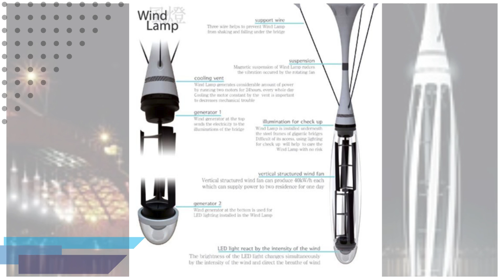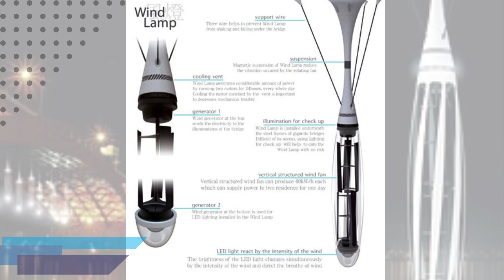Turbinas Darrieus na Coreia - #06.12 - Série Aerogeradores